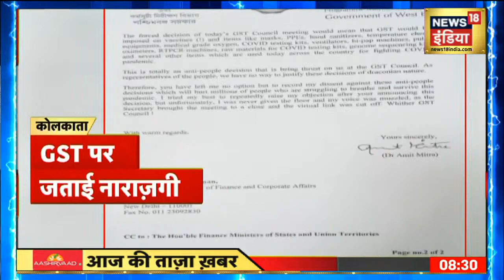Rajasthan Congress के कई विधायकों के फोन टेप करवा रही Gehlot सरकार ? CM Ashok Gehlot पर लगे आरोप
राजस्थान सरकार का सियासी संग्राम बढ़ता ही जा रहा है. सचिन पायलट और अशोक गहलोत की सियासी तकरार के बीच आज एक चौंकाने वाला मामला सामने आया, जब पायलट खेमे के एक विधायक ने गहलोत सरकार के ऊपर विधायकों के फोन टेप कराने का आरोप लगाया.